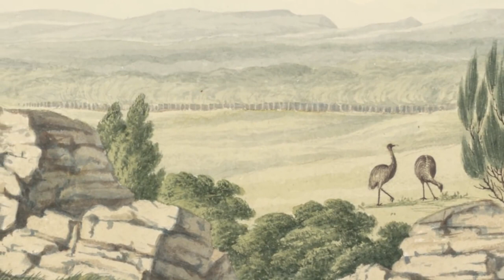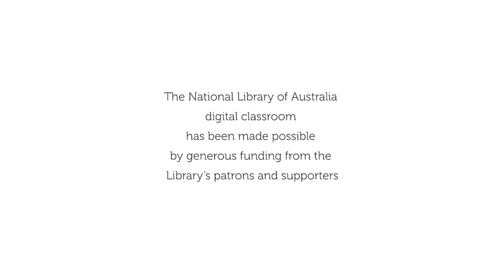Paintings of convict artist Joseph Lycett: Digital Classroom NLA